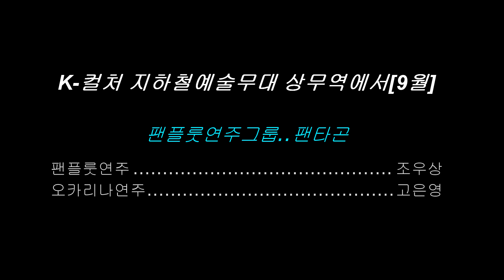24년 K-컬처 지하철예술무대 상무역(9월))~팬타곤 연주이야기] [팬플룻연주/조우상/팬타곤]panflöte&panflute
24년 K-컬처 지하철예술무대 상무역(9월))~팬타곤 연주이야기